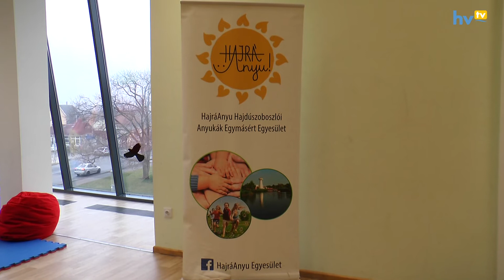A hiszti és a dackorszak konfliktusai